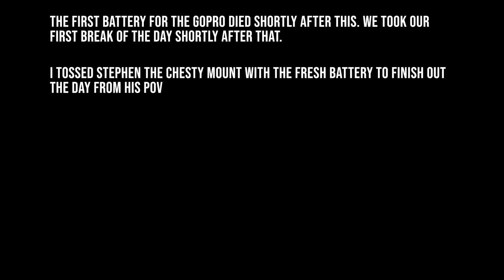First time hitting the NOC w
Alright folks, here is a new one for ya. I have teased and shown some glimpses of my kayaking interests, but I finally have my first full video solely dedicated to it.

This is from the weekend of 8-26-23 when Stephen, his crew and I all went out to the Nantahala national forest and Bryson City area, and camped out,  boating all weekend!

This is just the first video, from my POV from the first half of the first day!